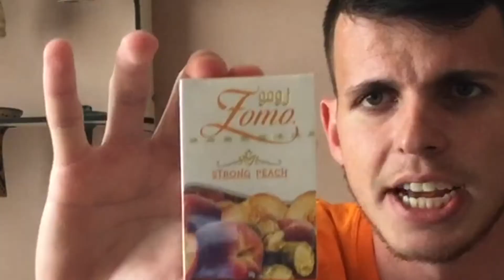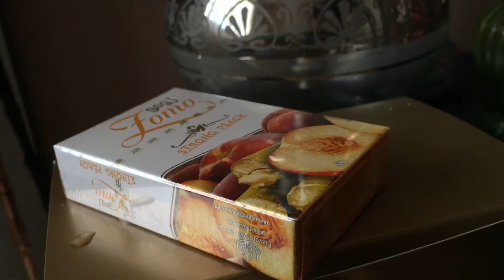[REVIEW] Zomo Strong Peach (LANÇAMENTO)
Novidade na área, ZOMO sempre trazendo novidades, desta vez mais um sabor da nossa querida linha STRONG, o sabor da vez, PÊSSEGO, proposta show de bola!